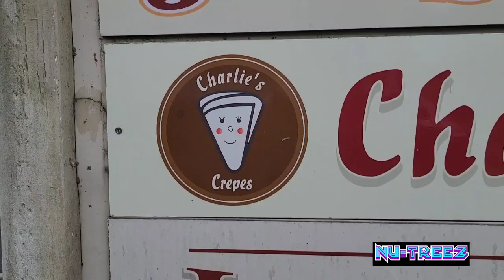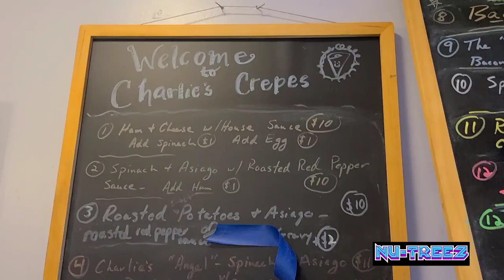Lasagna Crepe and more at Charlie's Crepes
What Up What Up What Up! On this episode I pay a visit to Charlie's Crepes in Merchantville, NJ where Chef Charlie and his wife specialize in all different types of Crepes from breakfast crepes, lunch and dinner Crepes and dessert crepes. I had only experienced dessert crepes until I visited Charlie's. I tried the Charlie's Chicken Crepe and the Lasagna Crepe. I also had the Blueberry Pie Crepe as well mmmmmmmmm

Charlie's Crepes
177 S Center St.
Merchantville, NJ

Itunes, Spotify, Apple Music and all other Major platforms